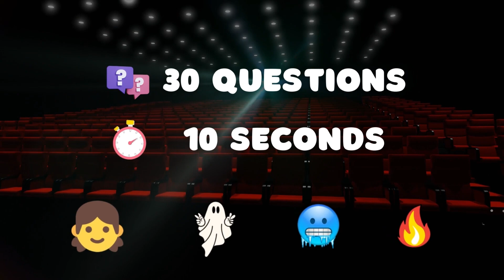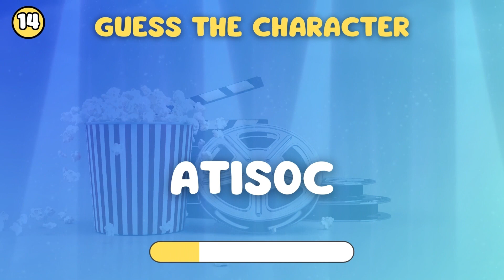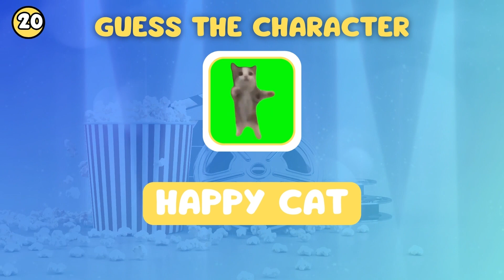GUESS THE CHARACTER By Scrambled Letters .. MARIO EDITION 🏎️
Who the characters will be 🙂
How many questions can you get correct ‼️